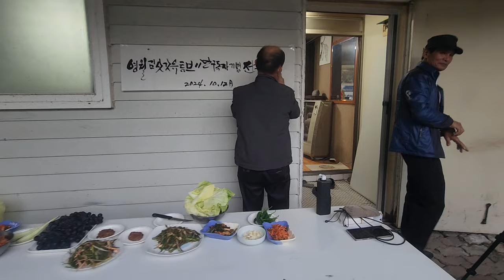삼겹살은 이렇게 구워야 제맛이지